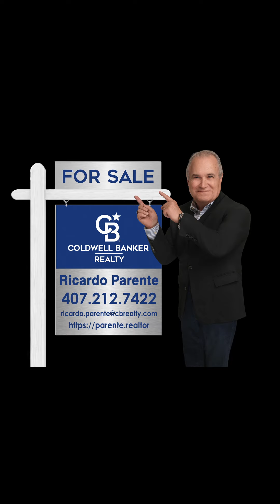Open House in Altamonte Springs Oct 29 2022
Open House in Altamonte Springs
2 bedrooms
2 bathrooms
1,638 SqFt